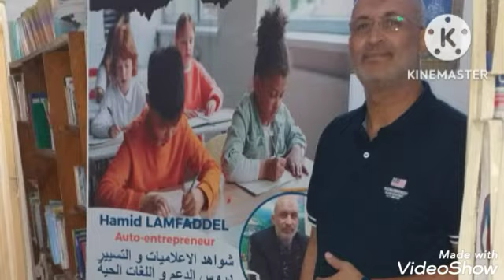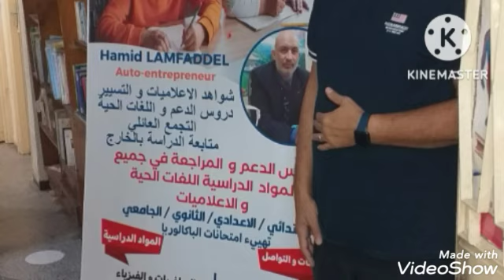soutien scolaire éducation chez association amis sans frontières